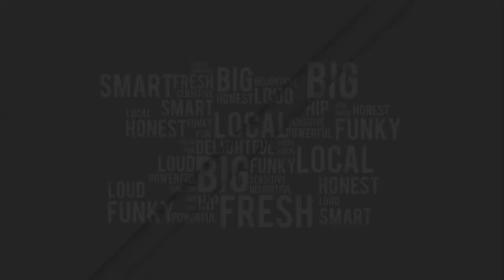HuxcommTV Summer Programming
HuxcommTV channel 248, is a new digital-only channel delivering local content and special interest stories, as well as informative programming about Huxley Communications’ products and services.